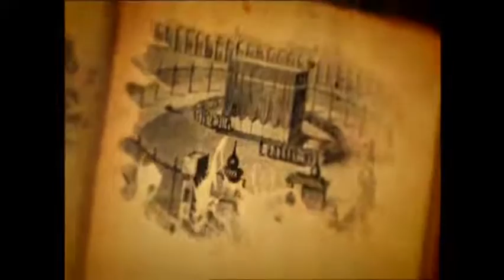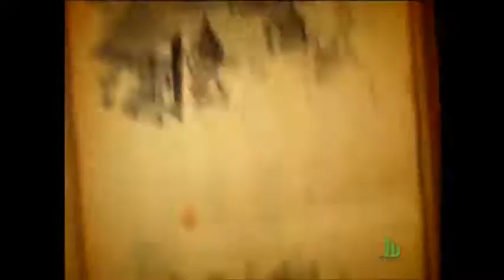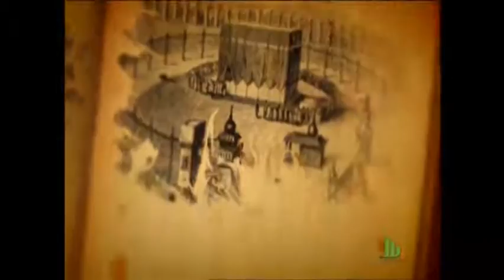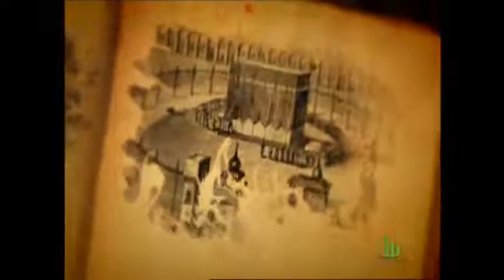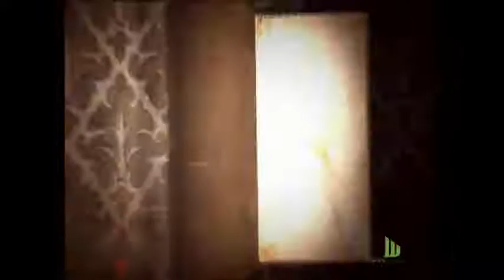ประวัติศาสตร์ที่ไม่ถูกลืม ตอน การตอบแทนของความอดทน จันทร์ 30 มกราคม 2560